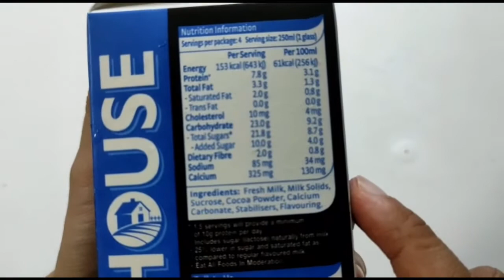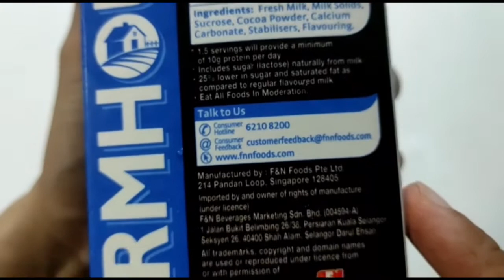Unwrapping FARMHOUSE DARK CHOCOLATE Milk Drink